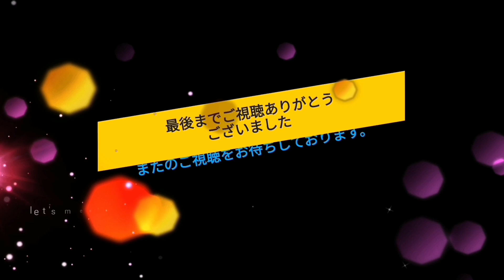【駐車場前面展望新797】イトーヨーカドー 古淵店 地下駐車場